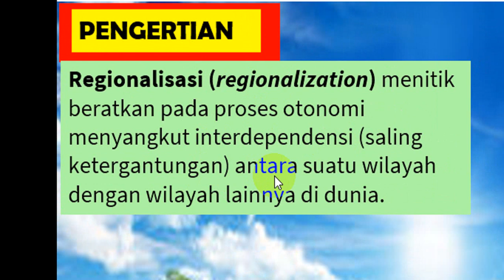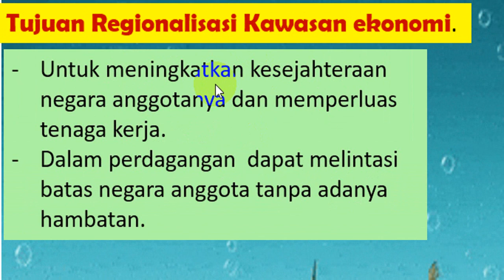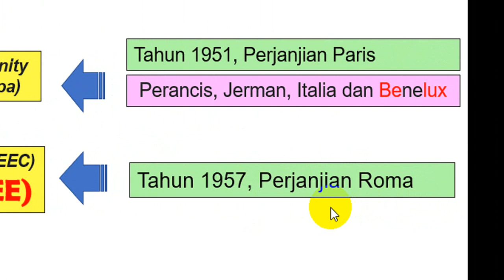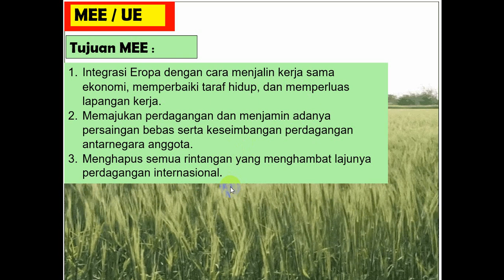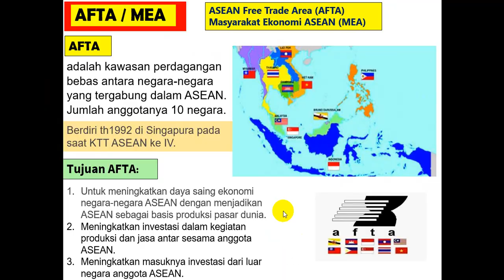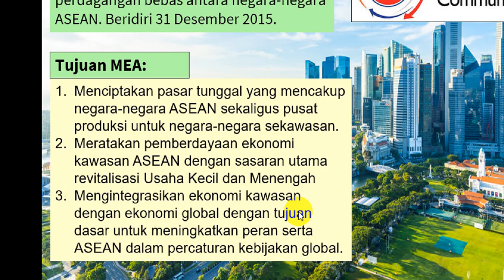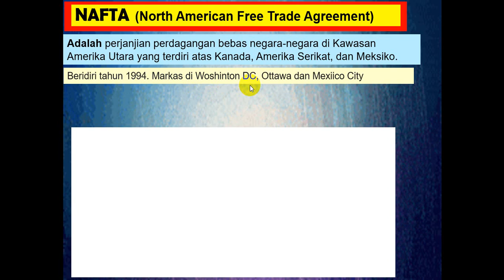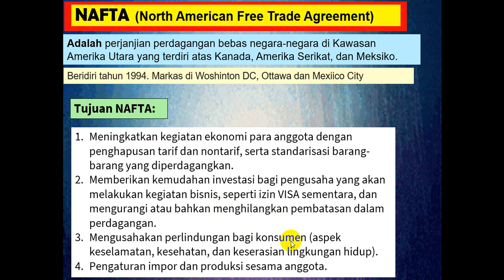Geo XII. 18. Regionalisasi Kawasan Dunia Berdasarkan Pusat Pertumbuhan Ekonomi.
Beberapa kawasan Dunia membentuk kerjasama, sementara kawasan lain belum. Manakah kawasan di Dunia yang menjadi kutub pertumbuhan ekonomi ? Apakah karena kemampuan di dalam membentuk kerjasama ekonomi sehingga menjadi cepat maju ? Temukan jawabannya dengan menyaksikan vidio ini sampai selesai. Mohon masukan atau pertanyaan di kolom komentar untuk kesempurnakan vidio ini.
Wassalau Alaikum Wr. Wb.